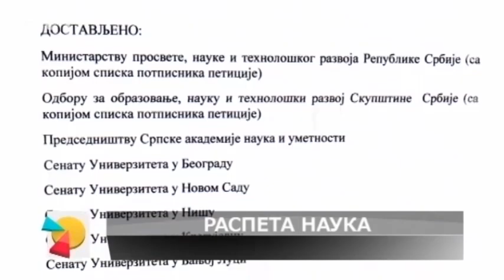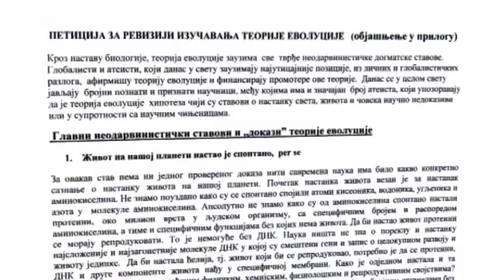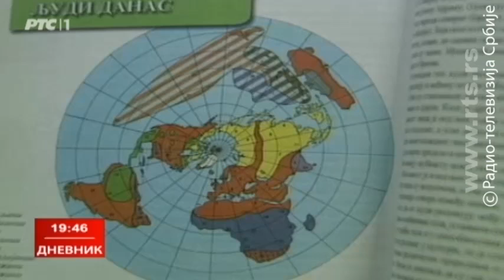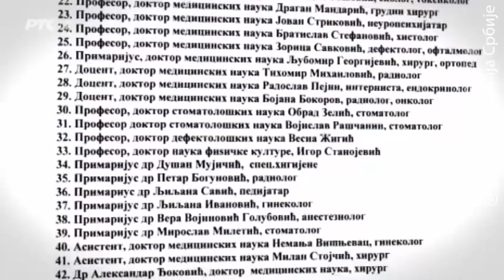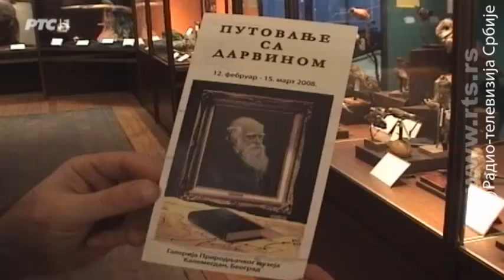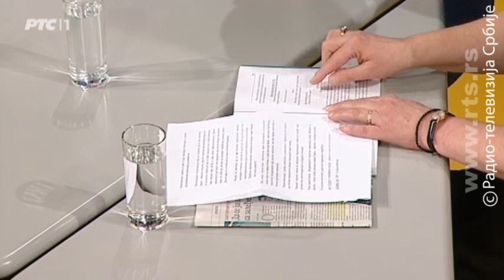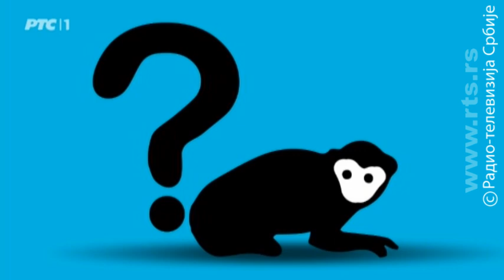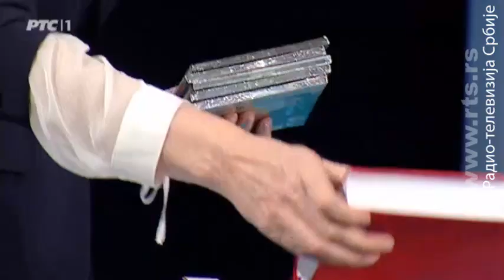Da Možda Ne - Hoće li Darvin preživeti Srbiju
U emisiji Da Možda Ne o peticiji za reviziju izučavanja Darvinove teorije evolucije. Pokretanje ove peticije, nametnulo je temu o kojoj su se izjašnjavali i ministar prosvete, Senat Univerziteta u Beogradu, grupa profesora Pravoslavnog bogoslovskog fakulteta, Izvršni odbor SANU, a najavljeno je i da će Odbor za obrazovanje i nauku Skupštine Srbije staviti tu temu na dnevni red. Šta hoće potpisnici peticije i zašto je krenuo ovaj napad na školski sistem Srbije? Šta je dovelo do toga da se u kratkom vremenu pojave radikalno konzervativni stavovi o mnogim društvenim temama? Kome smetaju školski priručnici za seksualno obrazovanje? Zašto su prepune tribine kontroverznih gurua, koji pozivaju roditelje da ne vakcinišu decu, ne vode u škole, koji bi da kažnjavaju klanjem i kamenovanjem, teokratski, bez policije i suda, sve to uz podršku pojedinih crkvenih opština? Kada će se ovaj talas nazadnjaštva u Srbiji zaustaviti?
U emisiji će govoriti:
Vladimir Milutinović, filozof
Muamer Zukorlić, predsednik Odbora za obrazovanje i nauku Skupštine Srbije
dr Ljiljana Čolić, bivša ministarka prosvete i profesorka na Filološkom fakultetu u Beogradu
dr Miroslav Živić, profesor Biološkog fakulteta

Heroj nedelje - Selena Ristić Vitomirović

Autor i urednik: Olivera Kovačević.
Copyright: RTS

Zabranjeno svako kopiranje video i/ili audio snimaka i postavljanje na druge kanale!